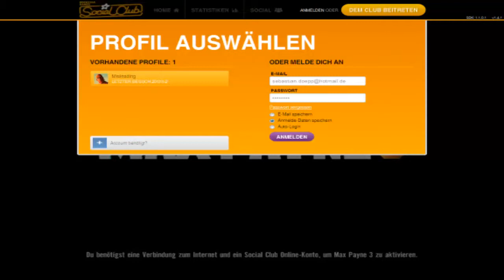Let's Play: Max Payne 3 [001] - Soviel Story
Erster Teil ;)